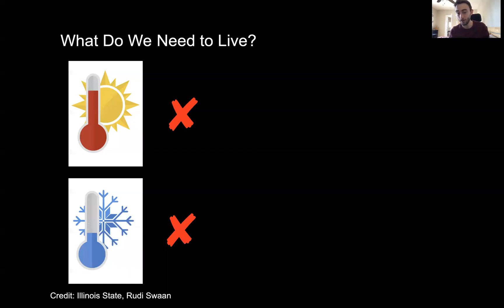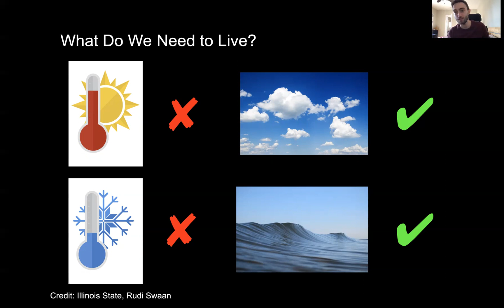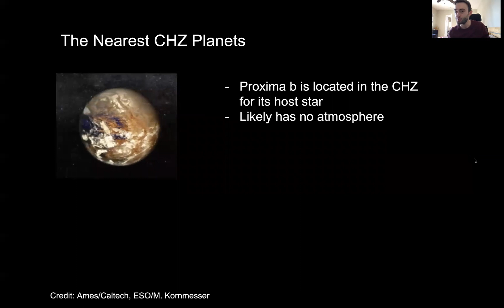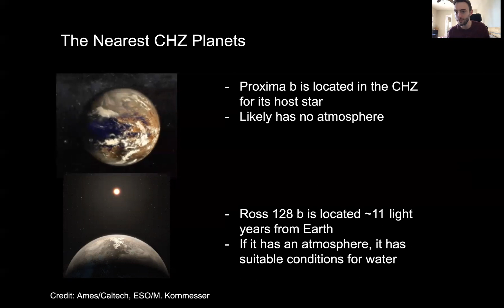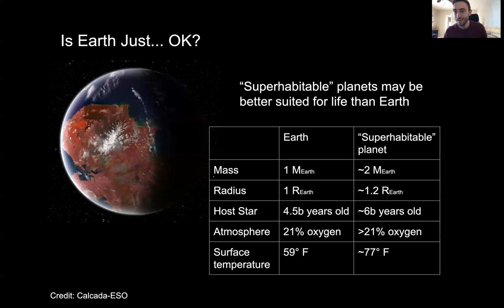The Hunt for Exoplanets - Part 4